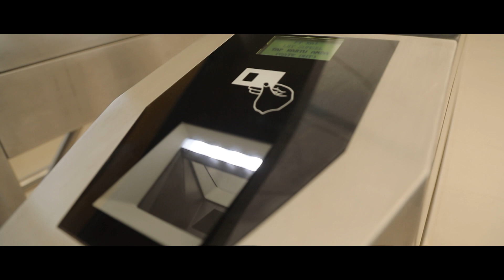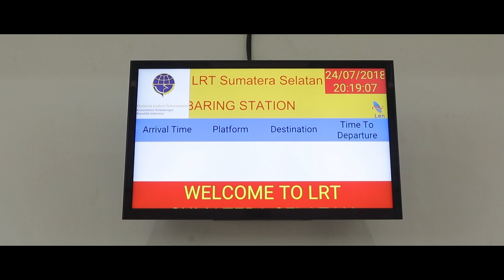ROAD TO ASIAN GAMES 2018 - LRT PALEMBANG JADI PRIMADONA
Menyambut pelaksanaan ajang multicabang Asian Games (AG) 2018 yang tinggal kurang dari 20 hari lagi, membuat Kota Palembang makin bersolek. Bukan hanya kemegahan venue yang berada di kawasan Jakabaring Sport City, melainkan juga pusat kota hingga kawasan pinggiran semakin terlihat keindahannya

Demam Asian Games sudah mulai dirasakan oleh masyarakat Kota Palembang. Mulai dari spanduk, baliho bahkan sarana transportasi pun sudah dihiasi dengan tema AG yang sangat
menyemarakkan suasana.

Bahkan, Palembang telah memiliki LRT (light rail transit) pertama di Indonesia berkat AG 2018.

Kereta ringan ini akan menjadi angkutan resmi para atlet, ofisial,
maupun pekerja media yang rutenya bermula dari Bandara Sultan Mahmud Badaruddin II hingga ke Jakabaring Sport City yang merupakan arena pertandingan AG. Menariknya LRT, yang memiliki jalur sepanjang 23,4 km ini bukan hanya melintasi jalan protokol di Palembang, melainkan juga melewati pusat-pusat bisnis di Kota Pempek ini.

Nantikan Video jelajah palembang berikutnya yah BOLAmania.

Salam BOLAmania!